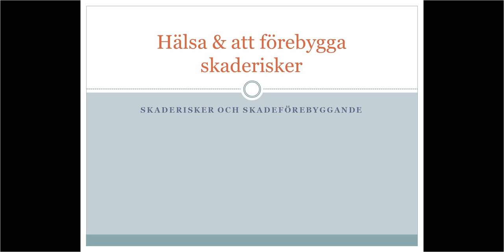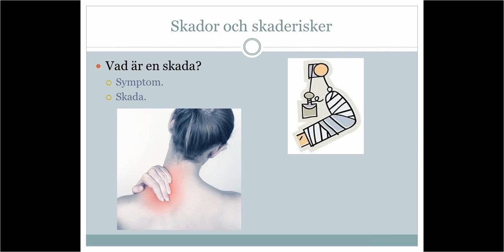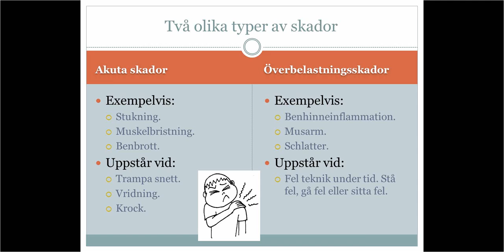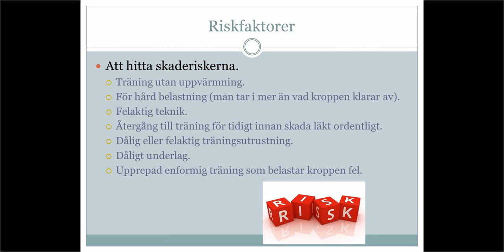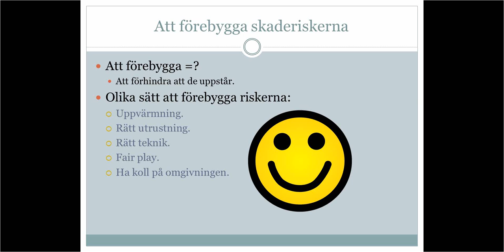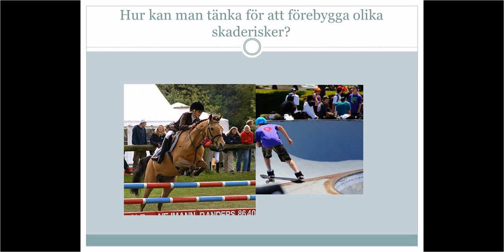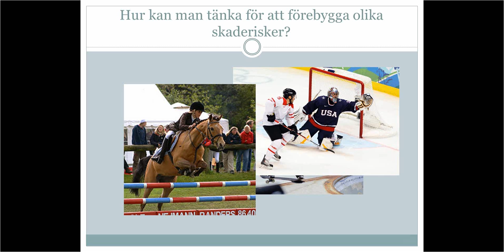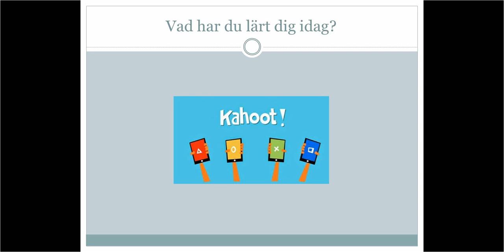Skaderisker och skadförebyggande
En föreläsning om skaderisker och förebyggandet av dem. I föreläsningen får man svar på frågorna, vad är en skada?, vilka är riskerna, hur gör man för att förebygga skaderiskerna.